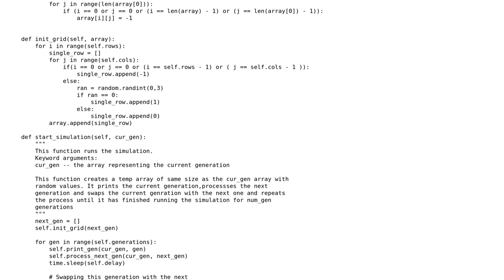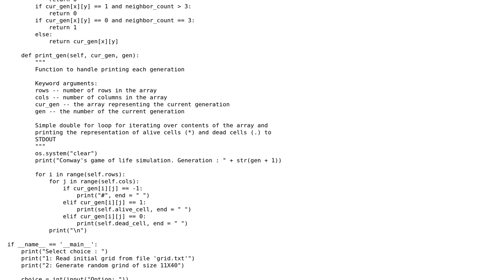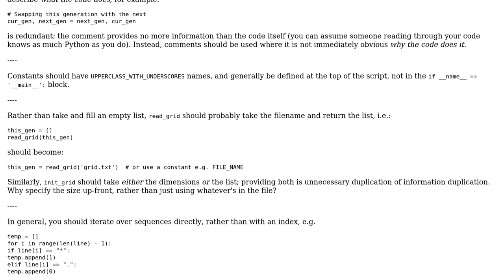Code Review: Conway's Game of Life in Python3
With thanks & praise to God, and with thanks to the many people who have made this project possible! | Content (except music & images) licensed under CC BY-SA | Music | Images & others | With thanks to user jonrsharpe user Bhargav user 200_success and the Stack Exchange Network Trademarks are property of their respective owners. You are responsible for your own actions.